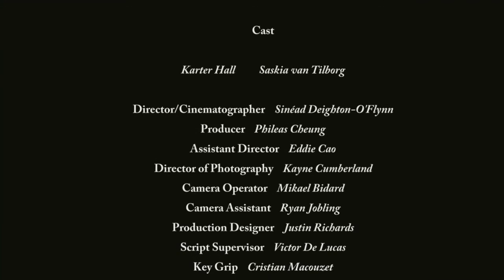KAOS - Vancouver Film School (VFS)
Created by Vancouver Film School students through the VFS Film Production program:

Director: Sundance O'Flynn
Producer: Phil Cheung
Director of Photography: Kayne Cumberland
Writer: Sundance O'Flynn
Editor: Phil Cheung
Assistant Director: Eddie Cao
Camera Operator: Mikael Bidard
Assistant Camera: Ryan Jobling
Sound Mixer: Kevin Hart
Grip/Gaffer: Cristian Macouzet & Jeff Kent

Cast: Karter Hall & Saskia van Tilborg